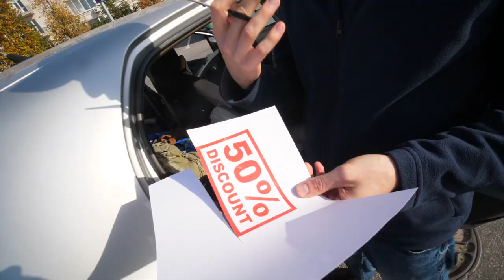новый дрон и плёночная фотосессия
Да! Это не то, что тебе нужно, но ты всегда можешь поговорить об этом в комментариях!
Что лучше - полнокадровый Кэнон с Элькой или Мюшка?
УЗНАЕМ в следующих выпусках)
дрон - DJI magic mini fly more combo fcc